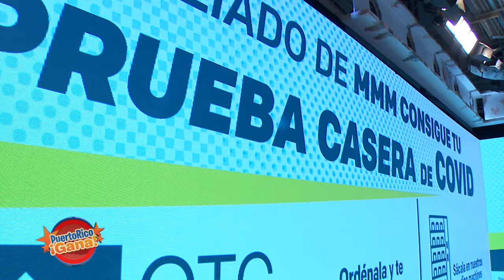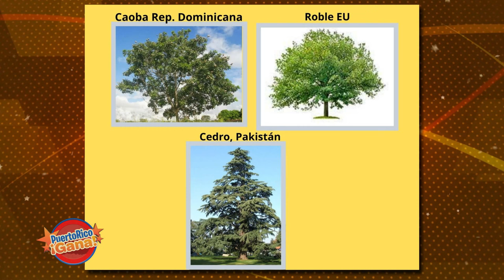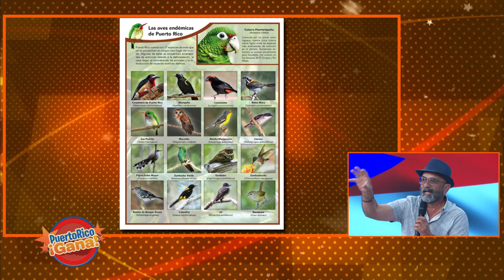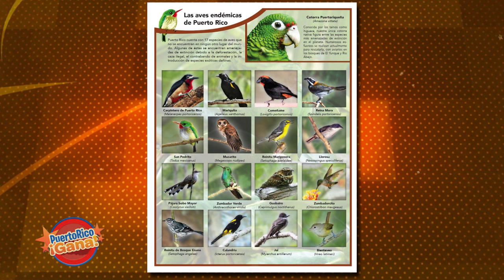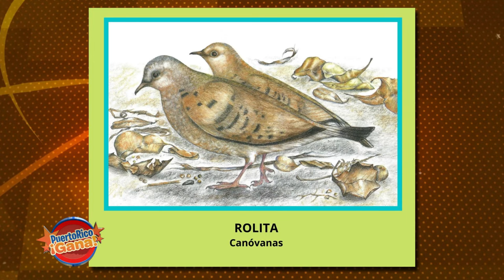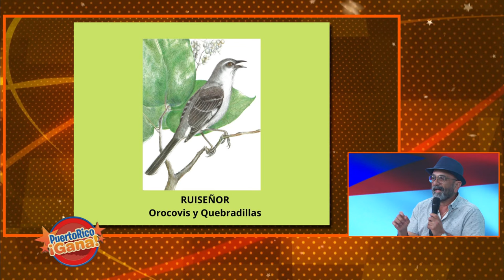05 PR GANA MARZ 4 2022